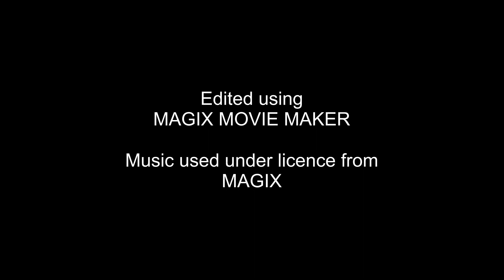Crich Tramway Museum 19 March 2023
A day at the Crich Tramway Museum in March 2023.